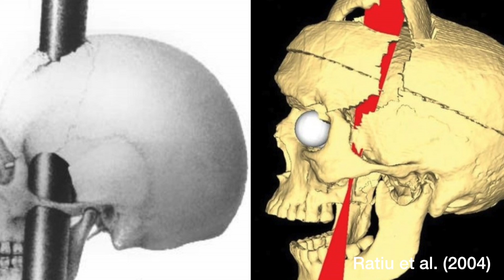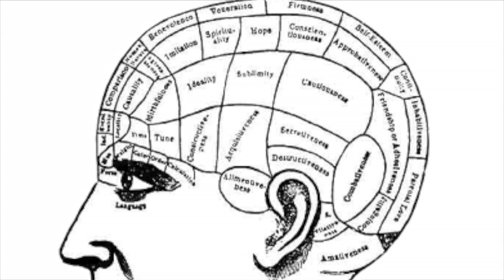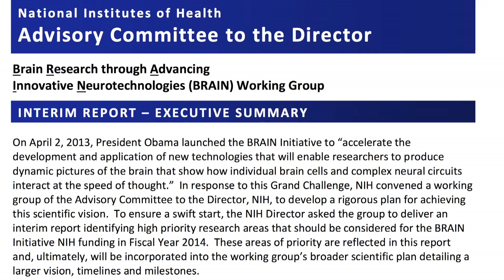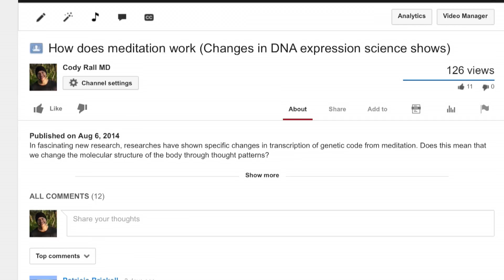Phineas Gage (Phineas Gage and the history of brain imaging)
Phineas Gage was one of the first popularized case studies of personality changes from brain injury. As technology progresses, we continue to learn about the effect of the brain on emotional regulation and personality.